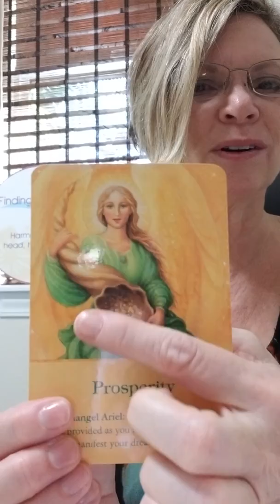Daily Angel Insight WEDNESDAY 😇 Follow your intuition for the $$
💜 Want your 2018 Zodiac FORECAST for the YEAR? 💜

Wouldn't it be nice to have an overview of what's ahead for you this year? Now you can navigate the new year with more ease and grace with this 37 card reading!  ONLY $22!!

Your Forecast includes:
😇Theme for the Year
😇Guidance for many areas of life
🏡Feng Shui tips for using Crystals
😇Both Audio and Video of Forecast
😇Theme for each Month
PLUS bonus access to Deep Dive Feng Shui tips and zodiac readings from 2017

💜 Want more detailed guidance for you?!  Purchase your Personal Forecast for the year here for $216

💲Book a reading in January and receive your 2018 Zodiac Forecast for FREE!!